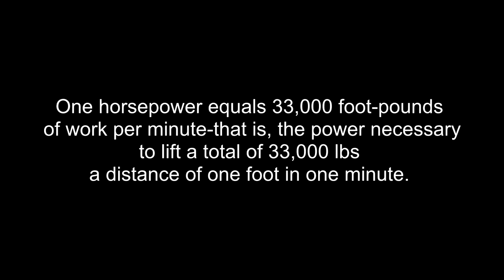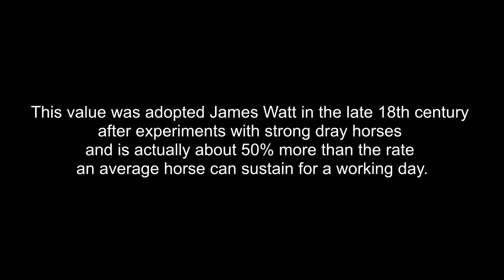Horse Cart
One horsepower equals 33,000 foot-pounds of work per minute—that is, the power necessary to lift a total of 33,000 lbs a distance of one foot in one minute.

This value was adopted by James Watt in the late 18th century after experiments with strong dray horses and is actually about 50% more than the rate an average horse can sustain for a working day.